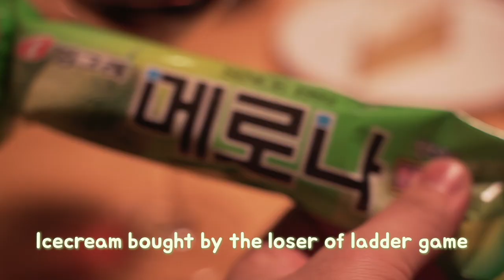What Happens When Pro Chefs Gather Together.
💗⬇⬇⬇Press "Show More" to see more details💗

I had a cooking session with the cooking group "Laon".
Everyone that came prepared one dish!
You can also see the process of each person making their dish.
It was great fun and we got to give each other feedback as we tasted!!!

I made SaltBae's tenderloin in clarified butter dish dining-style!!

💡What is sous vide?
Low temperature vacuum sealed preparation.
You cook your food at a set desired temperature for a set time.

Music

Cafe Mornings - Mai Ligne
Harpoon - The New Fools
I Don't Know You Anymore - Dayon
I Know Karate - Ash Nino
Like a Queen - spring gang
Running from My Doom - Mama Zula
Something Crazy - Particle House
Spring Break - Lime Sauce

I may not be able to reply everyday.